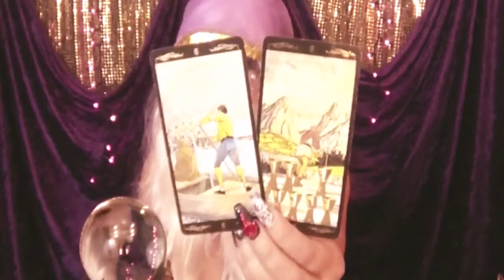LIBRA Weekly September 23-29 Channeled Messages